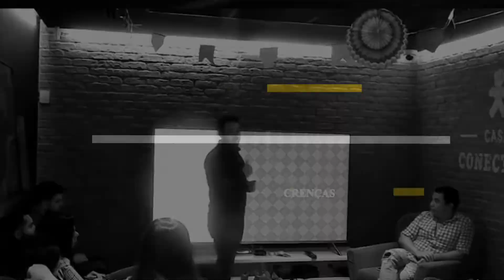Como se dar bem em qualquer empresa! l Com isso você será contratado!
Ou caso queira aprender a transformar sua vida através de uma mentalidade renovada, acesse o link abaixo.

Aprenda como eliminar crenças negativas.

Descrição: Você quer saber como se dar bem em qualquer empresa? Independente de onde você trabalhar? Crescer cada vez mais? Nesse vídeo vou mostrar para você o que as empresas estão buscando nas pessoas hoje em dia. Se você desenvolver isso que vou te contar, com toda certeza vai ser dar muito bem em qualquer empresa!

Aqui você vai aprender a:
Como ganhar mais dinheiro
Como ser mais saudável
Como melhorar sua mentalidade
Como usar a lei da atração ao seu favor
Como se relacionar melhor com as pessoas
e Possivelmente como ganhar dinheiro trabalhando em casa.
Dim Farnese